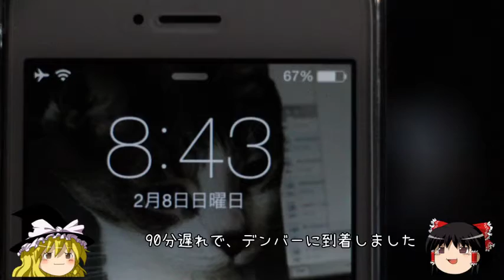【ゆっくり旅行】大陸横断鉄道 寝台列車でデンバーに到着 アメリカ横断記２５ California Zephyr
まるまる１日かかってデンバーに到着しました！
隣の貨物列車、長かった！！